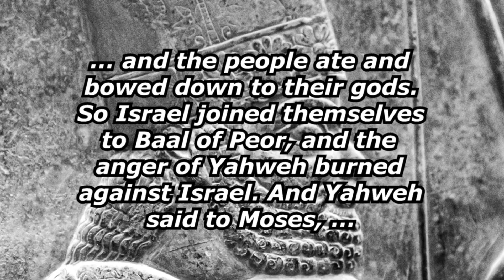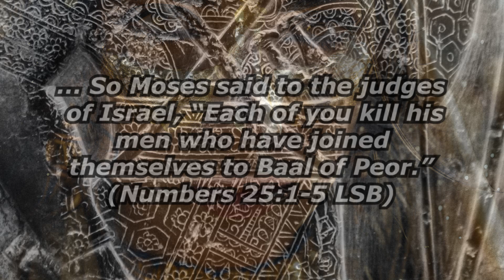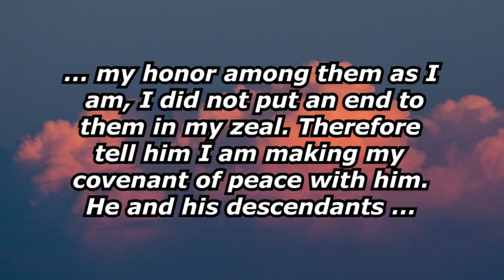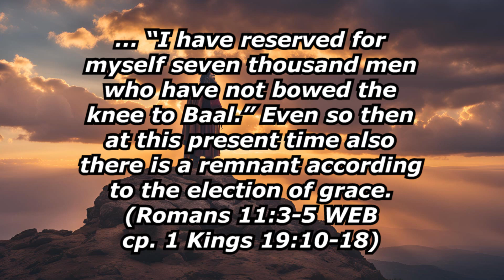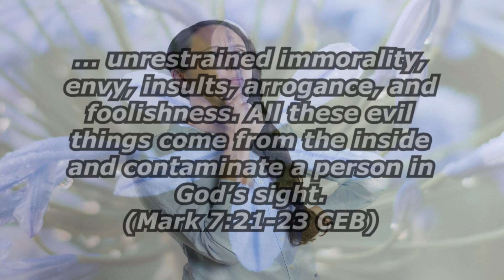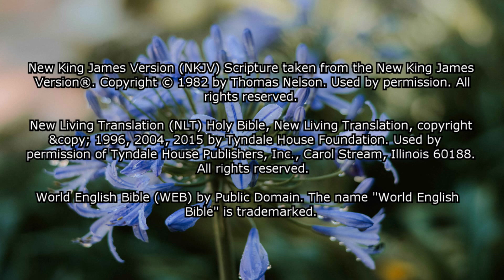Dangerous Influences (Numbers 25)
Do dangerous influences still affect us in modern times? Let's look at Numbers 25. Notes